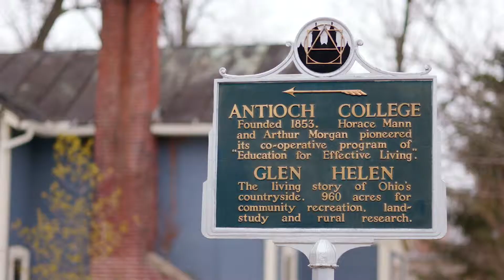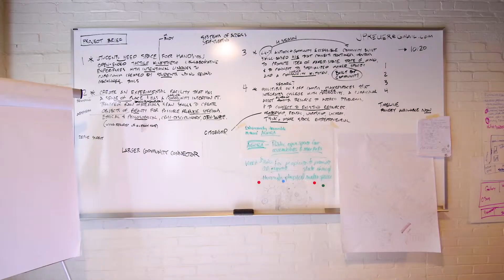Antioch Voices - Robert '66 and Susan '79, Trustees